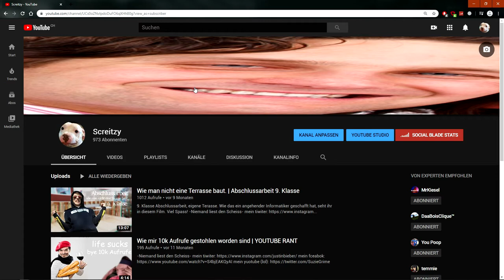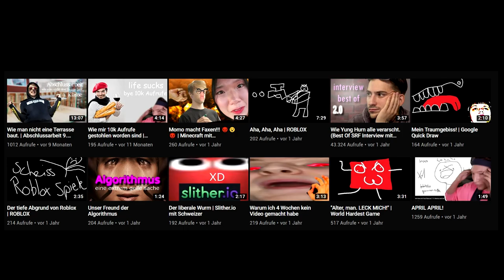Wie DU diesen Kanal retten kannst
guess whos back - die Teilung dieses Videoprojektes ist erwünscht!

Jegliche Art von Kritik ist erwünscht. Ernsthafte Beleidigungen gegen mich oder andere werden sofort gelöscht und der Account kommt auf die Blacklist welche es nicht mehr erlaubt Kommentare zu schreiben.
Meine Maus: Logitech G502 Proteus Core
Meine Tastatur: Roccat Isku FX
Mein Headset: Logitech G930
Mein Bildschirm (2x): ASUS VS247HR LED 24" 2ms
Mein Prozessor: Intel Core i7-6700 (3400) Quad Core
Mein Motherboard: ASUS H170-PRO
Mein Ram: Kingston HyperX SO-DDR4 Impact 8GB Kit (x2)
Mein Gehäuse: BitFenix Nova (schwarz, ohne Glas)
Mein Netzteil: Cooler Master
Meine Grafikkarte: ASUS Nvidia GeForce STRIX GTX960 DC2OC 4GB
Meine SSD: Kingston Now V300 7mm Baugehäuse (240GB)
Meine HDD: WD Red 3.5" SATA 3 (2TB)